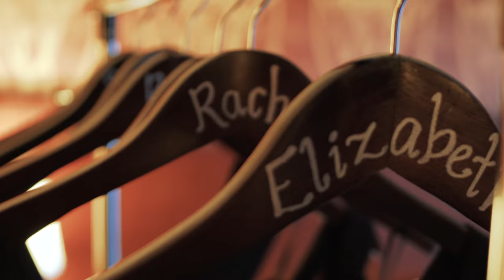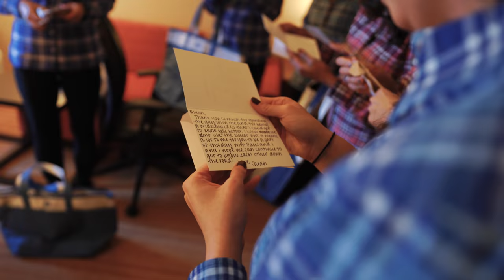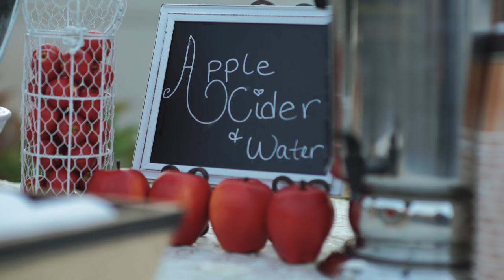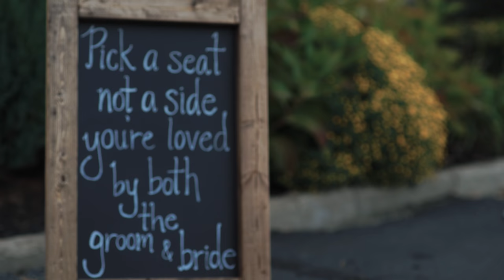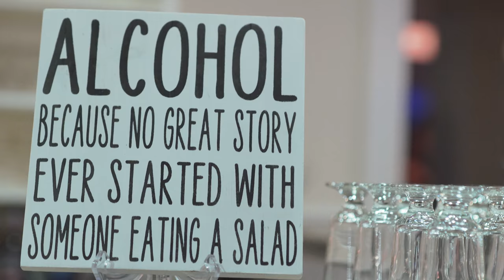Canoe Club Ballroom Wedding \\ Dusk Wedding \\ Wedding Film in 4K \\ Jewish Wedding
This wedding had so many awesome elements to it.  From the ceremony being at dusk to the beautiful scenery all around it to the sheer joy that everyone had for Sarah and Paul.  Seriously, though, this was peak foliage season in New England.

This was our first time at the Canoe Club and it was an awesome venue.  Probably one of the view places that can pull off a wedding in the dark as well as they did.

Here is how they met in Sarah's words:
"We met on our first day at Union College in 2006. We were put in the same outdoor orientation group but didn't become friends until the winter trimester. We became really good friends throughout college and were in the same group. When we graduated we stayed in touch and continued hanging out but never anything more. About a year after we graduated we realized we had feelings for each other and started dating. I told Paul he could not propose while I was in law school so on the day after the bar exam at 6am, four years after we started dating, he woke me up wearing a tuxedo."

Other Vendors who made their day amazing:
Venue: Canoe Club Ballroom
Wedding Coordinator: Andrea Lincoln
Makeup Artist: Stephanie Ward
Florist: Carole, Designing Images Florist,
Photographer: Ella Iannotti
Band: Cover Story Entertainment

Enjoy their wedding film!